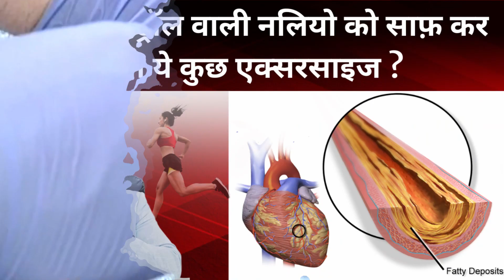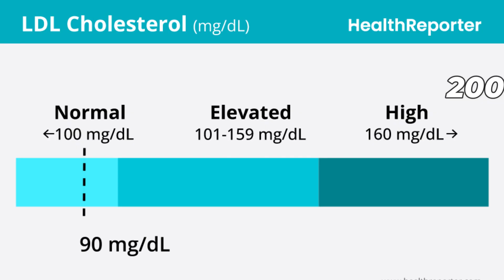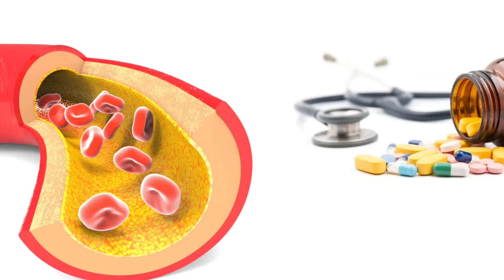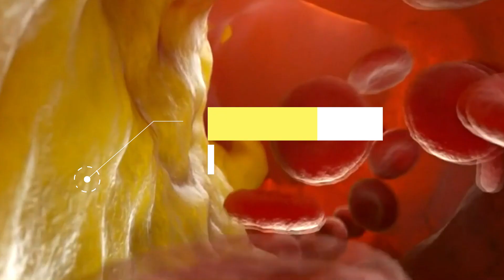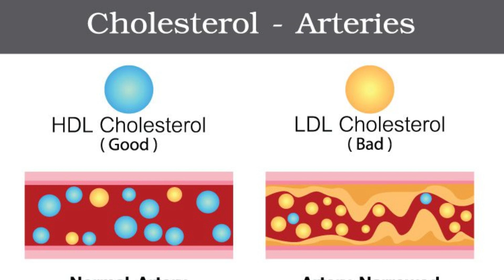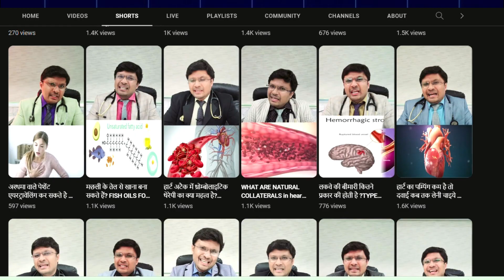क्या कोलेस्ट्रॉल को बस थोड़ी सी एक्सरसाइज करके कम कर सकते है ?Exercise Alone Lower Cholesterol Levels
In this video, we explore the question of whether exercise alone can effectively lower cholesterol levels. Cholesterol is a fatty substance that can build up in the arteries, leading to increased risk of heart disease and other health issues. Many people wonder if they can simply do a little exercise to reduce their cholesterol levels, without needing medication or other interventions.

While exercise is an important component of overall health and can certainly have a positive impact on cholesterol levels, it is not the only factor to consider. A healthy diet, maintaining a healthy weight, not smoking, and managing stress are also important for optimal cholesterol levels.

In this video, we delve into the science behind how exercise can help lower cholesterol, as well as the importance of incorporating other healthy lifestyle habits. We also provide practical tips for incorporating exercise into your daily routine to support heart health and overall well-being.

If you are interested in learning more about how you can improve your cholesterol levels through exercise and other lifestyle changes, be sure to watch this video.

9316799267 and  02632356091(call time  9am to 6pm - monday to Saturday )

Please send all your relevant reports atleast 1 day prior to the date of consult  to dr pooja on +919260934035NE CONSULTATION ❤️😊👇

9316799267 and  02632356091(call time  9am to 6pm - monday to Saturday )

DM CARDIOLOGIST

3:30pm to 5:30 pm in afternoon Daily(Excluding Sunday)

Halar road,

Valsad
For appointment:-
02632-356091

Vapi:-
21ST CENTURY HOSPITAL